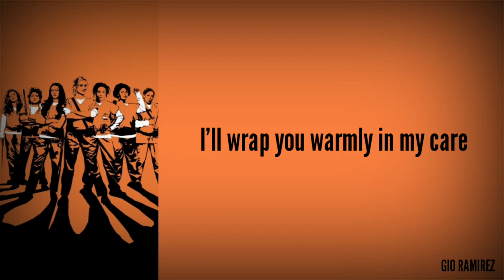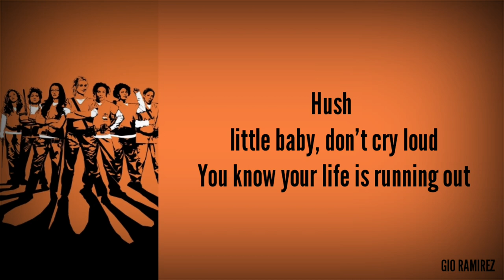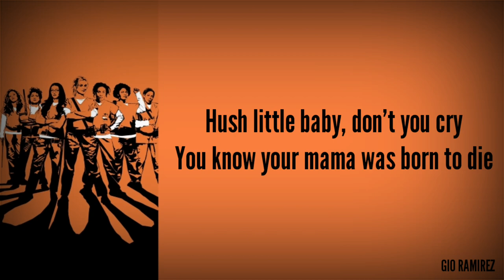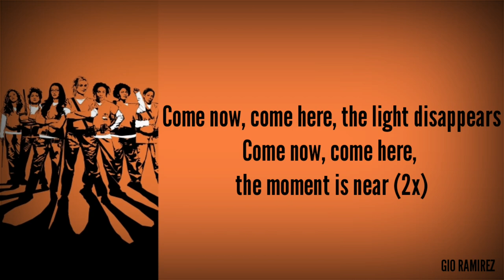Trills - Hush, From: Orange Is The New Black (Season 7 Soundtrack) (Lyric Video)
The scene where Maritza gets deported hit us hard, but this song that they played made it more dramatic, which made the scene more sad 😭💔
     Artist - Trills
     Song - Hush
     Album - Orange Is The New Black (Season 7, Soundtrack)